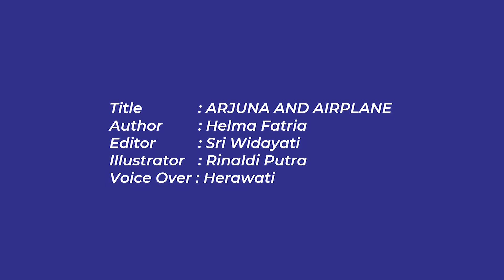Cerita Seri Arjuna | Arjuna dan Pesawat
Nama : Herawati
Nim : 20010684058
Kelas: 2020B
Dosen Pengampu :
1. Ibu Sri Widayati S.Pd.,M.Pd
2. Ibu Melia Dwi Widayanti S.Pd,. M.Pd